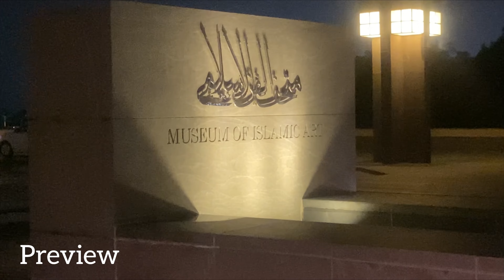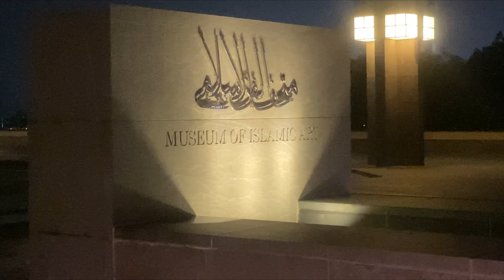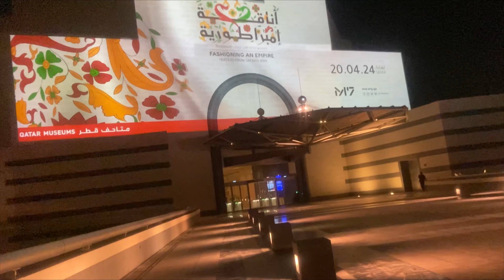Overnight in a luxury airport | Night walking tour in Qatar | Qatar Tour Part 6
Doha Qatar 🇶🇦

4. Souq Waqif in Doha Qatar | سوق وقف دوحہ قطر | Qatar 4K Walking Tour | 4K 60 FPS | Qatar Tour Part 4

FOLLOW ME ❤️

@explorewithfozi&xiajie